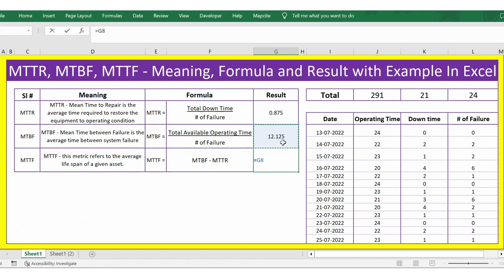MTTR, MTBF, MTTF - Meaning, Formula and Result with Example In Excel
You can download the template from the below mentioned link

 Sl # Meaning Formula  Result  Total 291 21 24
 MTTR MTTR - Mean Time to Repair is the average time required to restore the equipment to operating condition MTTR =  Total Down Time 0.875
    # of Failure   Date Operating Time Down time # of Failure
 MTBF MTBF - Mean Time between Failure is the average time between system failure MTBF =  Total Available Operating Time 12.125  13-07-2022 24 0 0
    # of Failure   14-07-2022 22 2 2
 MTTF MTTF - this metric refers to the average life span of a given asset. MTTF = MTBF - MTTR 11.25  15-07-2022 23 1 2
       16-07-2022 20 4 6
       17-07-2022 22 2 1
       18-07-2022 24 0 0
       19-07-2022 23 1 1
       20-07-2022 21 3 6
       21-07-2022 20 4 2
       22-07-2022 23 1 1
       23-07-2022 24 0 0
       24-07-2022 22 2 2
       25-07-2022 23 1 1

How to protect the formula's in excel by locking the cells - No option to delete or edit formulas

Excel VBA Online Training courses
Excel VBA Beginner Tutorial
MS Excel 2020/2016/2013/2010/2007
Excel step-by-step tutorial
ms excel
excel tutorial
excel formulas
microsoft excel (software)
learn excel
microsoft excel
learn ms excel
Basic Excel Formulas and Functions For Beginners
Excel world
excel movies
excel vba
excel macro
ms excel full course in Hindi
MS excel everything
MS excel new features
Excel in Kannada, Exel in Tamil, Excel in Telugu, Excel in Malayalam
Excel Interview Question
excel tutorial
microsoft excel
excel
how to use excel
learn excel
excel 2019
excel training
excel course beginner to advanced
excel 2016
excel formulas
excel for beginners 2019
excel for beginners in hindi